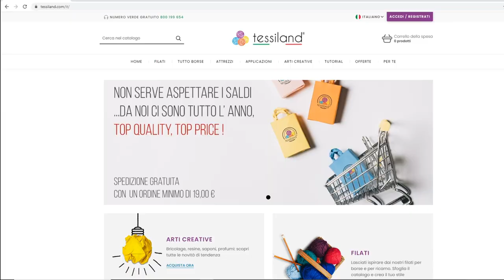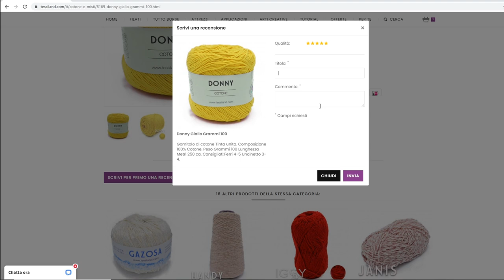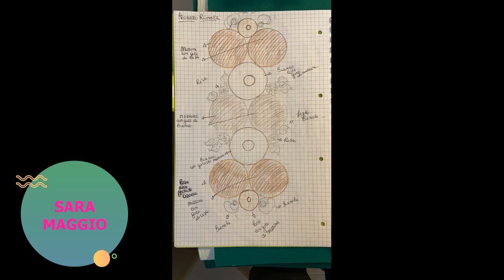Tessiland CondiVision. Creazioni, luoghi e novità estive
⭕️Il nostro viaggio tra i progetti creativi della settimana dal 5 all Aprile  ci ha portato a scoprire nuove creazioni e una GROSSA novità!

⭕️Se sei curiosa del mondo dell'uncinetto non dimenticare di visitare il Blog Meglio di Maglia

𝗖𝗿𝗼𝗻𝗶𝘀𝘁𝗼𝗿𝗶𝗮 𝗱𝗲𝗹𝗹𝗮 𝗽𝘂𝗻𝘁𝗮𝘁𝗮:
🔵Prima creazione:
Carmen ci racconta in un Audio come è iniziata la sua passione per l'uncinetto e ci ha presentato la sua Giacca Janis:
🛒Vuoi provare a farla? Ecco i link dei materiali e il tutorial della @lafatatuttofare 🛍:

🔵Seconda creazione:
Sara ci mostra il suo runner a cerchi davvero stilosissimo realizzato con l'ausilio dell'esclusivissimo Sublime
🔵Terza creazione:
Morena ci regala un tuffo nel mondo dell'arte con la sua dolcissima verve e degli scatti davvero bellissimi! Ci racconta un po' di sè e della sua creazione: una gonna con il bellissimo Korn
🔵Quarta  creazione:
Silvana presenta la sua riuscitissima crochet Bag realizzata con:
⏱️ TIMESTAMPS ⏱️
00:00 Presentazione!
01:05 Carmen e la sua Giacca Janis
02:58 Sara un runner stilosissimo
07:40 Morena...un viaggio d'artista
12:02 Silvana Optical Crochet Bag
12:54 UNA NOVITA' In arrivo LO SPLASH!
⭕️Abbiamo inoltre parlato del prossimo arrivo a grandissima richiesta...LO SPLASH! Disponibile a giorni sul portale in 12 colori!

I pagamenti possibili per gli acquisti su sono
•Carta di credito
•Bonifico bancario